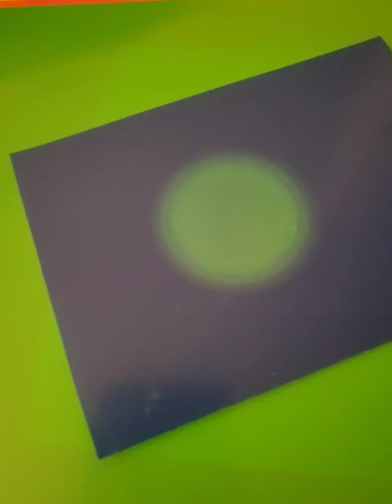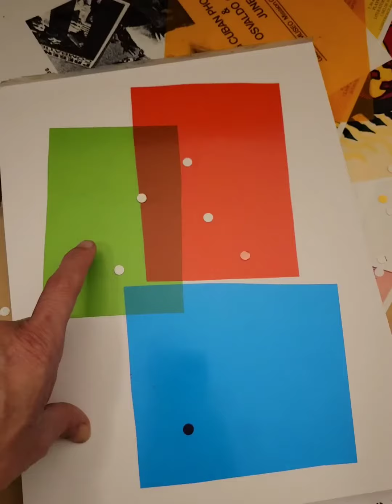colors with sound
poly colored school folders, flashlight and handmade string instruments